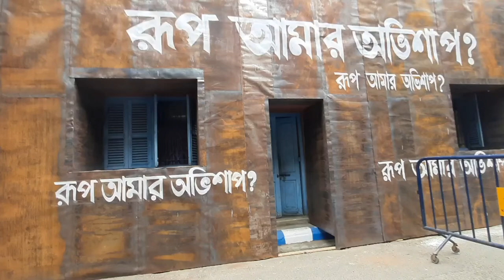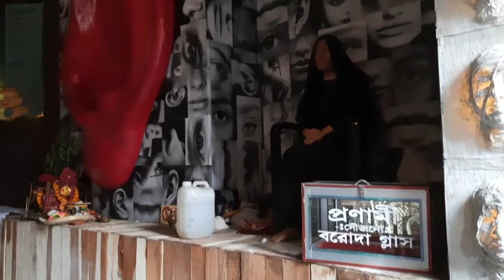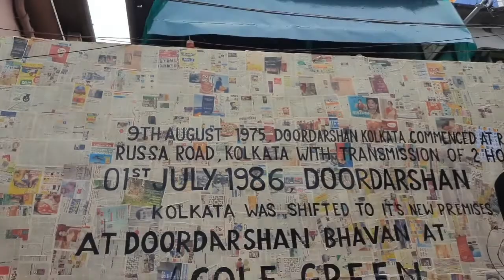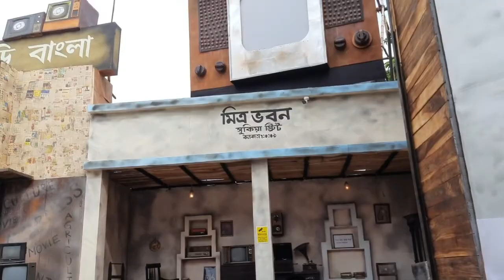Avenue South😍Lake Pally😍Trikon Park Durga Puja 2022